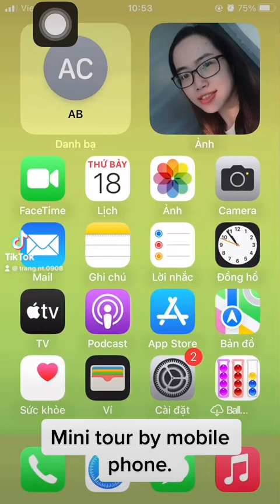Short clip about me - Traveling abroad by mobile phone.